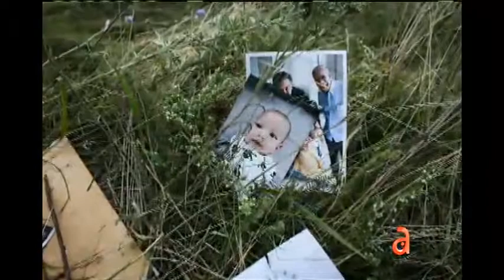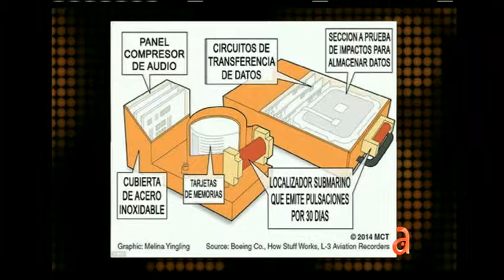Entregan las cajas negras de avion caido de Malaysia Airlines América TeVé